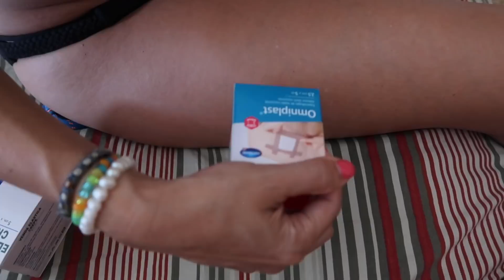ACCIDENTE❗️ME ROMPO EL DEDO!!😓Vlogs diarios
La Nonna tiene un accidente y se ROMPE el dedo del pie!! ¿Podremos hacer el camino de SANTIAGO?😓

💥¿TE ANIMAS?💥